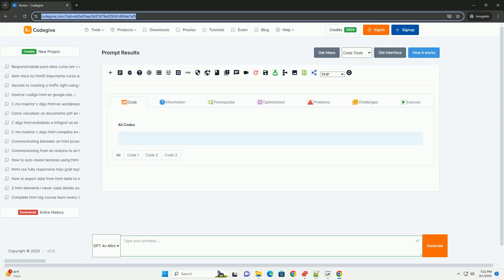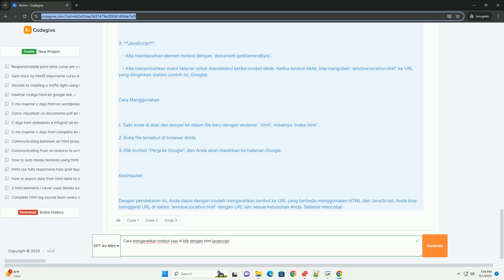Cara mengarahkan tombol saat di klik dengan html javascript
menggunakan html dan javascript, anda dapat mengarahkan tombol ke halaman tertentu ketika tombol tersebut diklik. proses ini melibatkan penambahan event listener pada elemen tombol yang akan memicu fungsi javascript saat tombol ditekan. dalam fungsi tersebut, anda dapat menggunakan `window.location.href` untuk mengubah url halaman saat ini ke alamat yang diinginkan.

pertama, anda membuat tombol dengan html. kemudian, dengan javascript, anda menargetkan tombol tersebut dan menambahkan event listener yang mendengarkan klik. ketika tombol ditekan, fungsi akan dijalankan, yang mengalihkan pengguna ke url yang telah ditentukan. pendekatan ini sangat berguna untuk navigasi antar halaman dalam aplikasi web, memberikan pengalaman pengguna yang interaktif dan responsif. pastikan untuk mempertimbangkan aksesibilitas dan user experience dalam merancang interaksi tersebut.

python career path
python kara
python career roadmap
python character
python care

python career path
python kara
python career roadmap
python character
python care
python career trainers
python careers
python caret operator
python career opportunities
python career options
knn dengan python
oop dengan python
cara menghubungkan python dengan html
belajar python dengan google colab
python dengan pandas
python dengan visual studio code
web dengan python
program sederhana python dengan fungsi